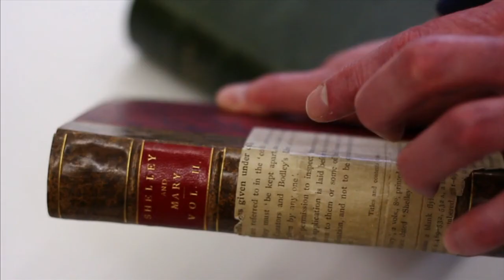Shelley Legacies. Interview with Dr Stephen Hebron conducted by Dr David Coates.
This interview with Dr Stephen Hebron (Bodleian Libraries) was conducted by Dr David Coates (University of Warwick) in January 2020 as part of his Shelley Legacies research project. The project considers the legacies of the Shelley family in Bournemouth and Boscombe. On the one hand, the Shelley family’s legacies are imprinted on the landscape of the region, with Boscombe Pier being part-funded by Percy Florence Shelley, and the Cliff Gardens being former land from the Shelley estate. But their legacies have also been mythologised. Despite neither Mary Shelley nor Percy Bysshe Shelley ever living in the area, there are pubs named after them, there was a museum dedicated to their lives and works, and more recently the town has been home to an annual Shelley Frankenstein Festival.

The interview was screened at the Shelley Legacies Heritage Day on 29 February 2020 at the Shelley Theatre in Boscombe which launched Dr David Coates’s Shelley Legacies project. The day began with this scene-setting interview about the Shelley papers in the Bodleian Library and their connections to Boscombe. It was followed by a talk from Dr David Coates about Sir Percy Florence Shelley, his private theatre and Bournemouth. Afterwards, Lord Abinger spoke about his ancestors - the Shelley family - including insights into some members of the family who are lesser known. All of these talks incorporated previously unpublished images and artefacts and newly located archival materials.

During the day participants had the opportunity to get hands-on, transcribing copies of manuscripts relating to Percy Florence Shelley and viewing items from Lord Abinger’s private collection. In addition, there were opportunities for participants to share their understandings of the legacies of the Shelley family in the region.

The day culminated with a reading of one of Percy Florence Shelley’s humorous short plays, Lord Bateman At Home, performed by members of Bournemouth Little Theatre. This was the first time that this play has been mounted since it was first staged in this very same venue over 150 years ago.